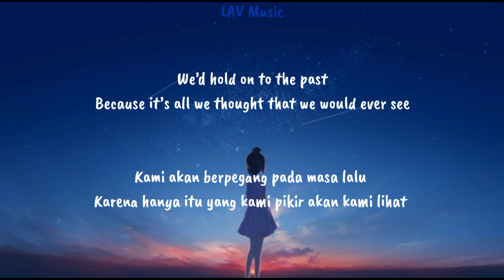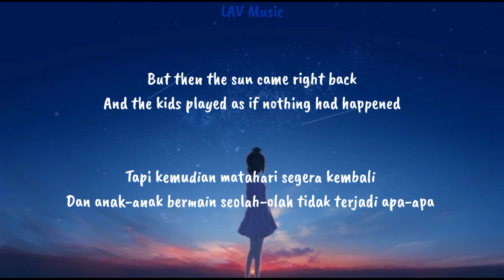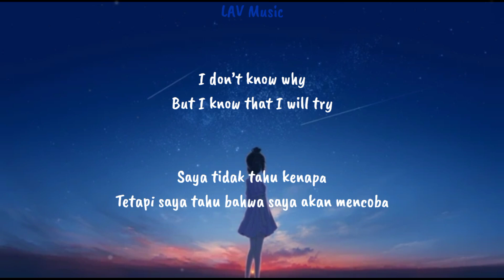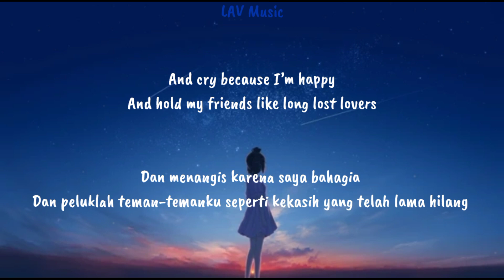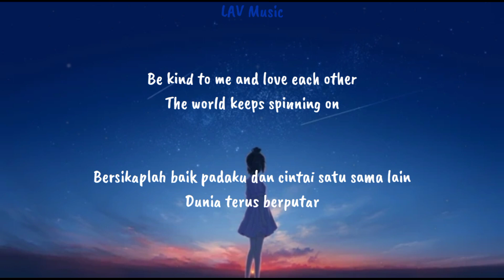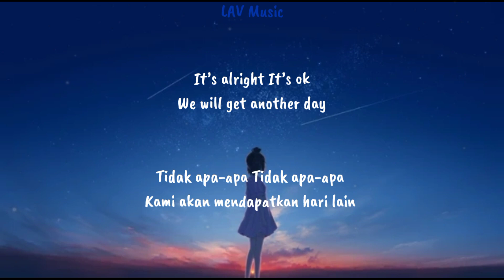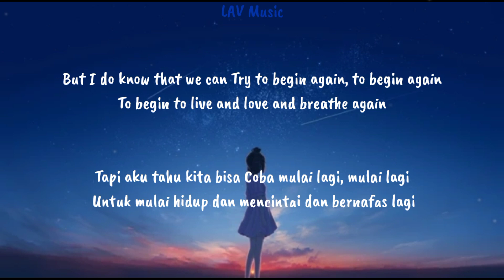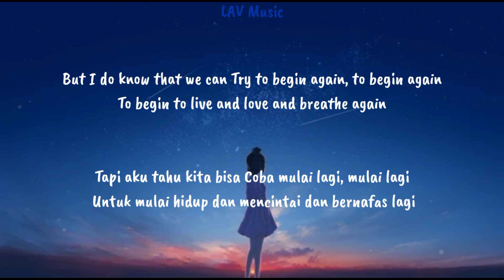Ingrid Michaelson & Zayn - To Begin Again (lirik dan terjemahan)